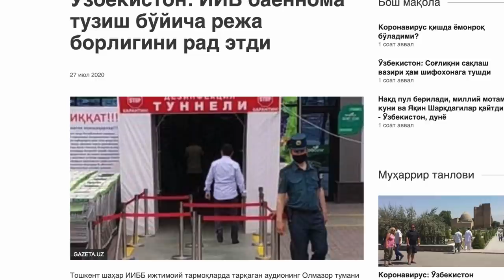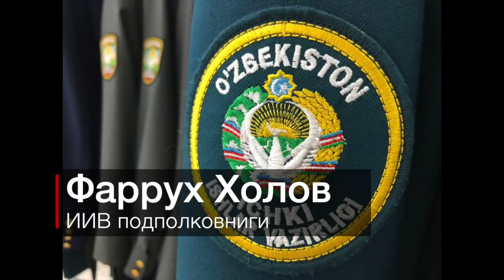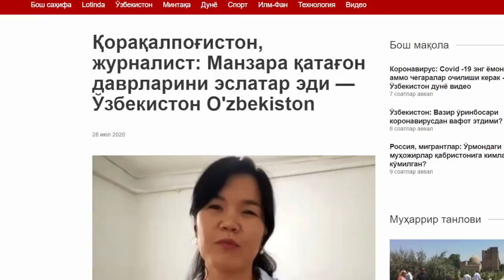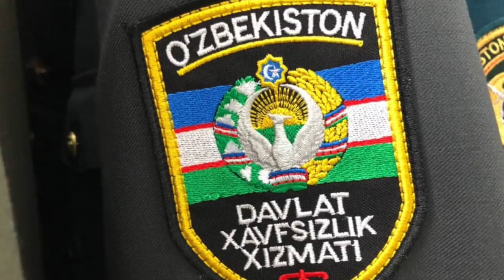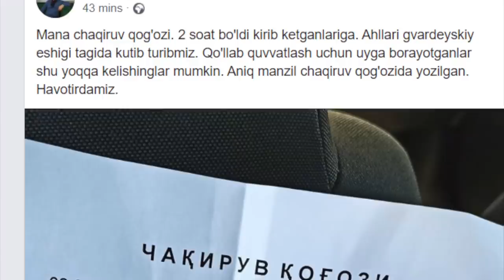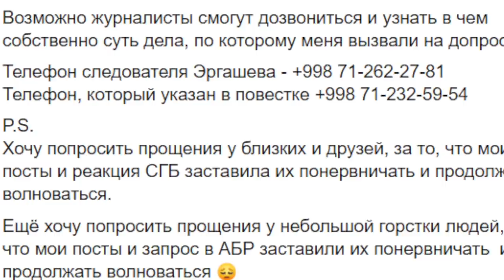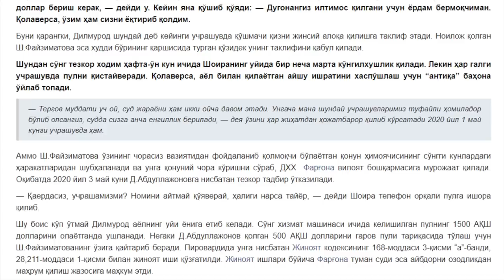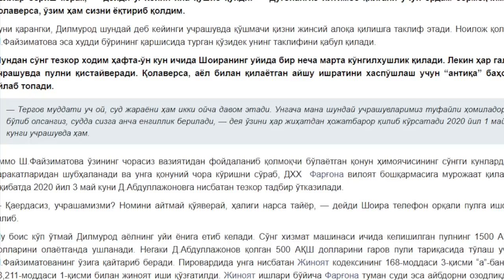Қўшмачидан ҳам жинсий алоқа, ҳам пул талаб қилди - Ўзбекистон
Пандемия даврида Ўзбекистон ҳуқуқ тартибот идоралари ўтаётган ҳафтада карантин қоидаларига амал қилишни назорат қилишдан ташқари бошқа ғайриоддий ҳолатларда ҳам янгиликларнинг бош мавзусига айланди.

Уларнинг ичида қўшмачининг жиноий ишини енгиллатиб бериш шарти билан жинсий эҳтиёжини қондириб, пул талаб қилган тезкор ходимдан тортиб, юқори мансабдорнинг ўлимини аниқлаштириб беришни сўраган блогерларни ярим тунда идорага олиб кетган прокуратура ходимлари ва адвокат билан боргач сиз ортиқ гувоҳ сифатида керак эмассиз деб блогер билан учрашишдан қочган ДХХ терговчиларигача бор.